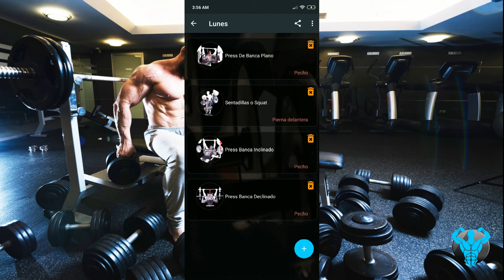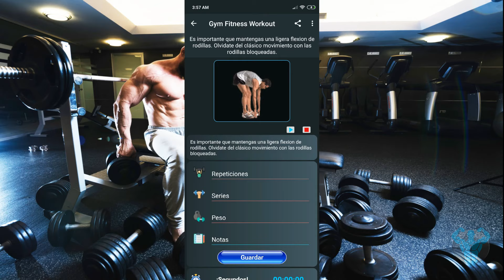Gym Fitness & Workout : Personal trainer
The only app you need for your workouts and physical evolution
Is a personal trainer App which will provide you with a series of tools and information that will help you achieve all your goals.

Descarga gratis las mejores apps de entrenamiento.